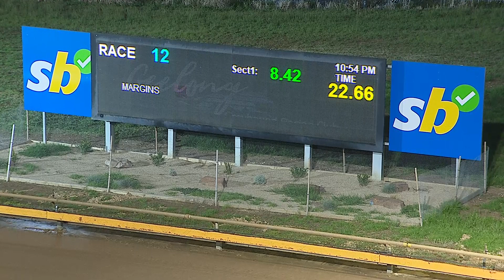GEL FRI 29 DEC 23 R12